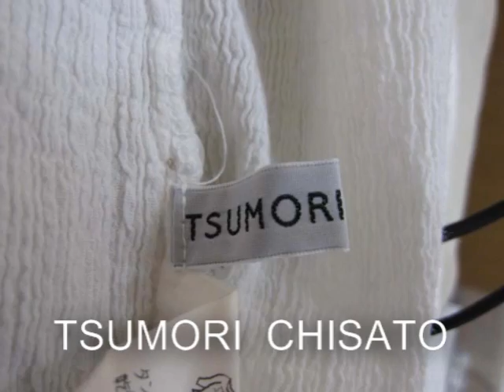汗染み・黄ばみ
染み抜き　武田クリーニングです。

様々な染みを綺麗にした実績をご紹介します。

クリーニング屋に不満はありませんか？

洋服のトラブルでお悩みの事はありませんか？

クリーニングを依頼する時、不安に思う事はありませんか？

お客様の「着たい」（期待）に応えたい。

そして、数多くの「ありがとう」が集まるクリーニング屋になりたいと思っています。

どんなに手間がかかって苦労をしても、綺麗にしてお渡し出来ないよりは辛くはありませ ん。

頼んで良かったを全てのお客様に！

クリーニングも染み抜きも大好きですので、どんな事でも遠慮なくお寄せ下さい。

クリーニング＆染み抜き　武田クリーニング実績紹介集
コチラ↓をクリック

武田クリーニングのホームページはコチラ↓です

ＣＳ染み抜き　たけしん　ｂｙ　武田クリーニングのホームページはコチラ↓です

過去のブログはコチラ↓です。
染み抜き日記
カテゴリ:  ハウツーとスタイル

タグ:  クリーニング  染み抜き  ネクタイ